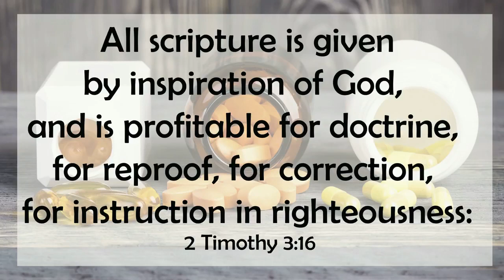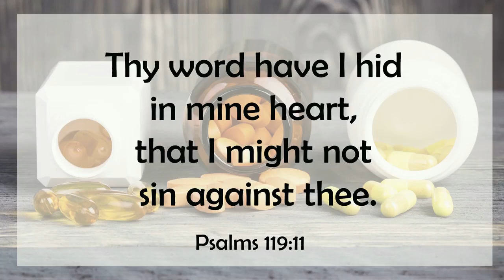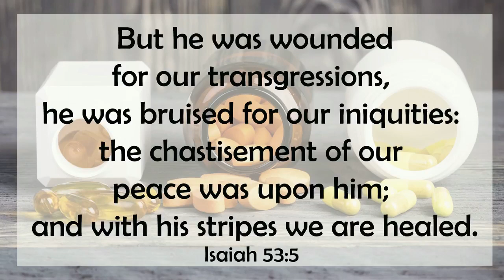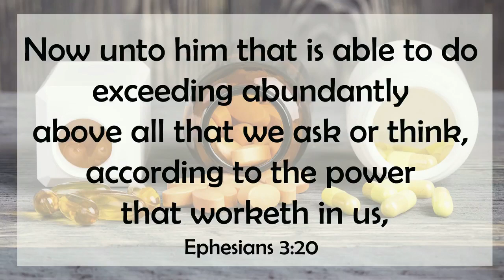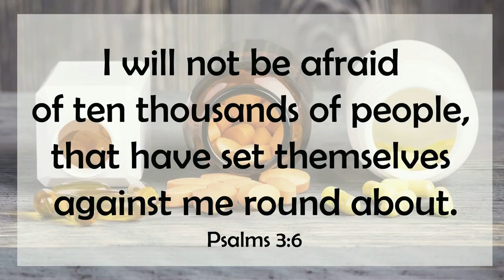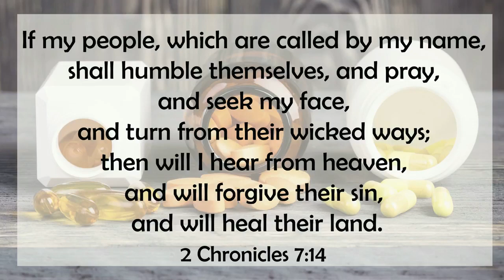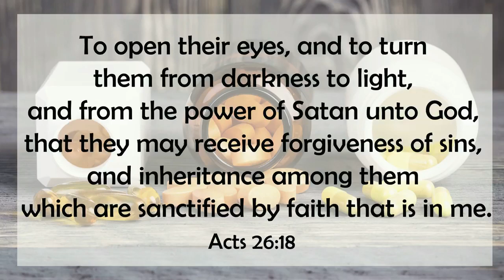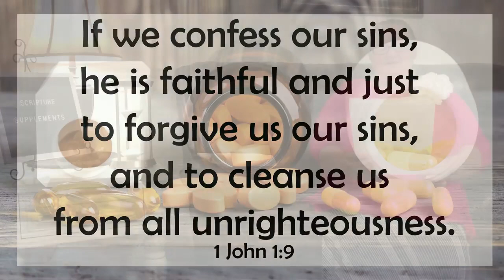Scriptural Supplements | Sandi Waldron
She does a great job!  God bless!  Be encouraged!